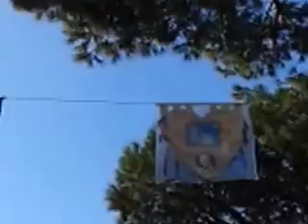madonna dell'arco...frammenti di fede aspettando la pasqua 2017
l'alzabandiera .s.b.l sodalizio battenti del lunedi in albis via franciosa ponticelli presidente luigi capuano,,,francesco catino soreee' a maronn